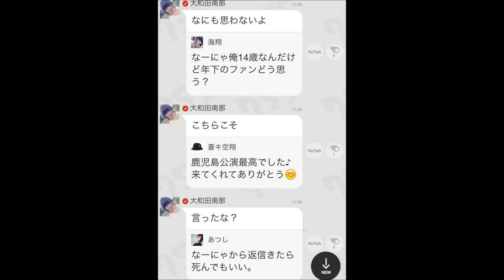【衝撃】大和田南那のヲタ嫌い755がツイッターで話題沸騰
説明
山形キーパー山岸ロスタイムの逆転ヘッド　ジュビロ悪夢の瞬間　２０１４プレーオフ　ジュビロ磐田ｖｓモンテディオ山形
後半ロスタイムにGKが神ヘッドで決勝ゴール！ J1昇格プレーオフ　ジュビロ磐田×モンテディオ山形　ゴールキーパー山岸範宏ゴール
1000円使ってふなっしーガチャをやりまSHOW！ガシャポン ふなっしースイング3 & もっとがんばれふなっしー レビュー！
ワイドナショー 2014年11月30日 北川景子とDAIGOが熱愛▽羽生結弦NHK杯出場▽中島美嘉と清水邦広が結婚▽紅白歌手発表▽「東京じゃ白人はヤリ放題」発言のナンパ男が謝罪▽黒人青年射殺など
GK山岸　範宏　ロスタイムにヘディングシュートで劇的逆転弾！！！　プレーオフ：モンテディオ山形ージュビロ磐田
TVアニメ『ジョジョの奇妙な冒険 スターダストクルセイダース』エジプト編ティザーPV
本田圭佑がPK獲得！メネズがゴール　ミランVSウディネーゼ　11月30日